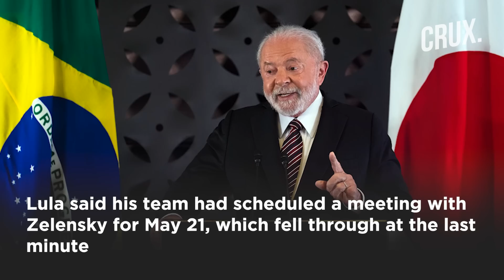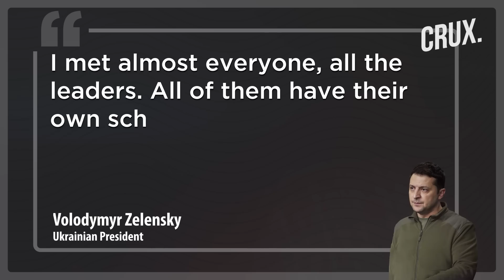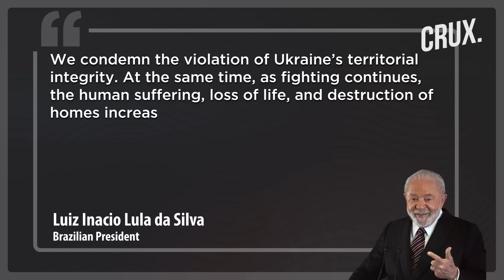Lula “Upset” Over No Meeting With Zelensky At G7 As EU Pushes To Woo Brazil Amid Russia-Ukraine War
Brazilian President Luiz Inacio Lula da Silva said Monday he was “upset" he and Volodymyr Zelensky did not meet at the G7 summit, adding his Ukrainian counterpart seemed uninterested in negotiating peace with Russia.
Zelensky, who emerged from the summit in Hiroshima with fresh diplomatic support and pledges of more military aid, had sought a one-on-one meeting with Lula, who has faced accusations of being soft on Russia over its invasion.
Both leaders said scheduling conflicts had prevented them from meeting — which Zelensky quipped had likely left his Brazilian counterpart “disappointed".
“I wasn’t disappointed. I was upset, because I’d like to meet him and discuss the matter," Lula told a news conference before heading home from Japan.
But “Zelensky is a grown-up. He knows what he’s doing," he added.
n18oc_world      n18oc_crux

0:00 INTRODUCTION
1:08 DID ZELENSKY SNUB BRAZILIAN PRESIDENT?
2: 34 “NO POINT MEETING ZELENSKY OR PUTIN”
3:02 LULA’S BID TO PLAY PEACEMAKER
4:43 EUROPE ATTEMPTS TO WOO LATIN AMERICA TO BACK UKRAINE